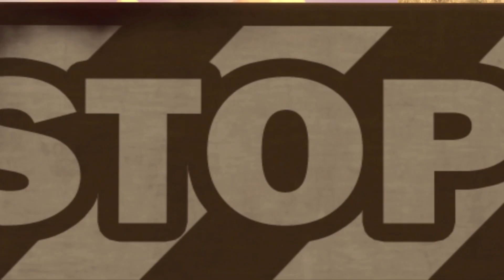Vamos a Jugar a las Escondidas│1 Hora de episodios│Animaciones para Niños│Robocar POLI TV español